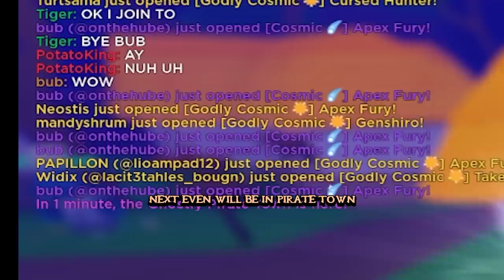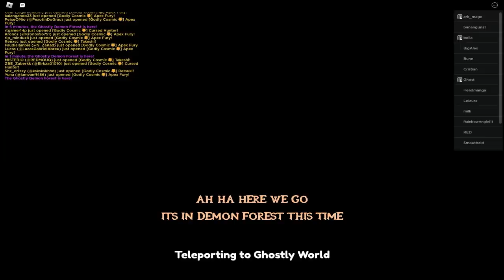I Spent Millions of Candies On The Pumpkin Orb!! -[🎃] Anime Champions Simulator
🌟StarCode-Papathar